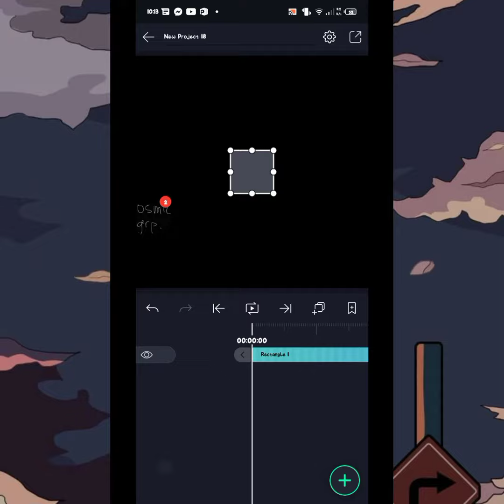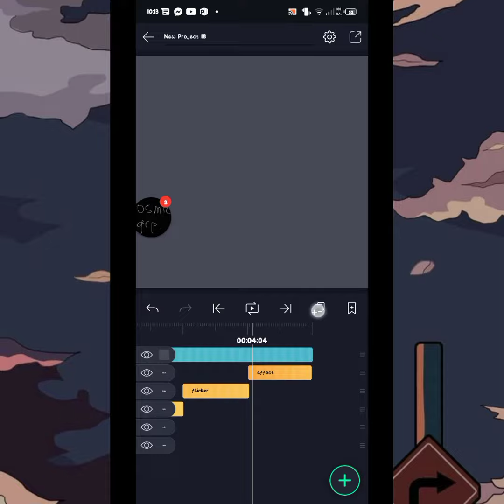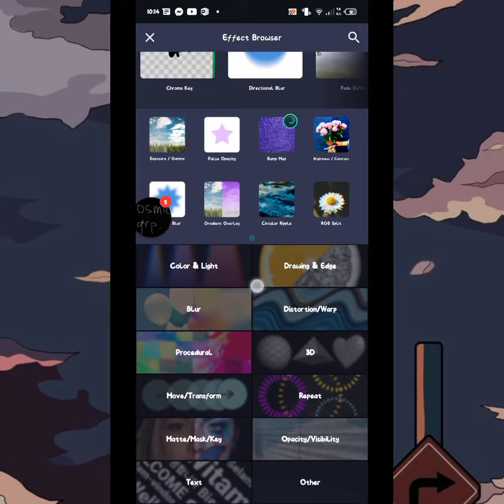CLEAN EDIT FLICKER TEXT EFFECT | ALIGHT MOTION PH | TAGALOG TUTORIAL